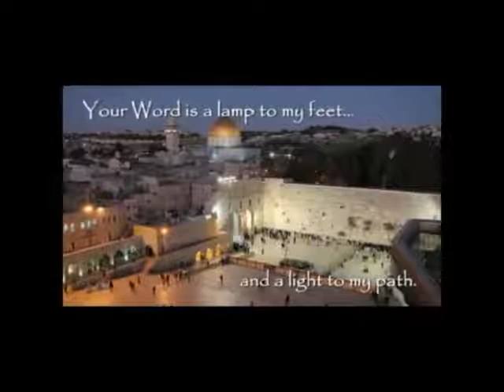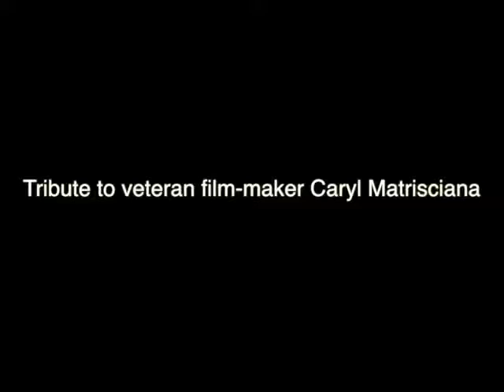Jacob Prasch Tribute to veteran film-maker Caryl Matriscian December 10 2016 – Andrew R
Jacob Prasch: Tribute to veteran film-maker Caryl Matriscian.